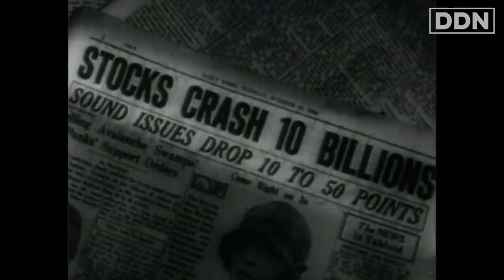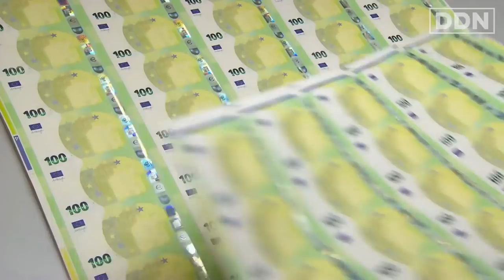Yanis Varoufakis: capitalism in crisis | DiEM25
DiEM25 co-founder Yanis Varoufakis on capitalism in crisis, and what should come next.

Video by Double Down News. Support DDN